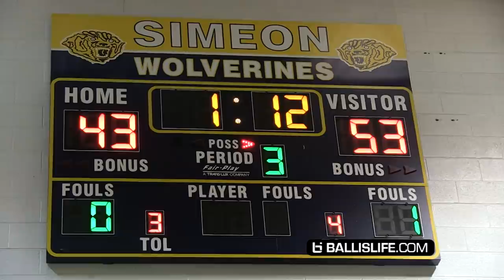Jabari Parker Watches Simeon Rivalry Game vs Chicago's Hottest Team! Morgan Park Wins 17th Straight!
Simeon Class of 2013 alums Jabari Parker and Kendall Pollard as well as former DePaul and NBA star Mark Aguirre were in the gym for Chicago's biggest high school
basketball rivalry game: Simeon vs Morgan Park.
Simeon has struggled this season. Coach Rob Smith is currently away from the team for health reasons.
Morgan Park's season started a little bumpy but they won 16 straight entering the game.
Adam Miller is playing as well as anyone in the Chicago area.
On this day, the star was senior Deshawndre Washington. The virtually unknown 6'5 guard scored 28 points to lead the Mustangs (21-3) to 70-52 win against host Simeon.
Adam Miller finished with 15 points, 5 rebounds. Big Karl Jones added 8 points, 9 rebounds and point guard Marcus Watson scored eight. The Mustangs only turned the ball over six times.
Simeon is now 12-12. Star Freshman Andre "AJ" Casey Jr led Simeon with 12 points, 7 rebounds.
We expect both teams to make runs in Chicago's Public League city tournament in February!
Check out these raw highlights from Public League Red South rivalry matchup Chicago Morgan Park at Chicago Simeon.
Afterwards, watch the interview with Morgan Park star guard Adam Miller.